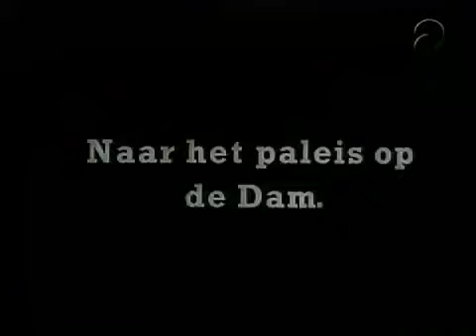Prinses Máxima brengt een bezoek aan Amsterdam (2001)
In 2001 bracht de verloofde van de kroonprins een bezoek aan verscheidene plaatsen in Nederland waaronder onze hoofdstad Amsterdam.

Presentatie Maartje van Weegen (NOS)